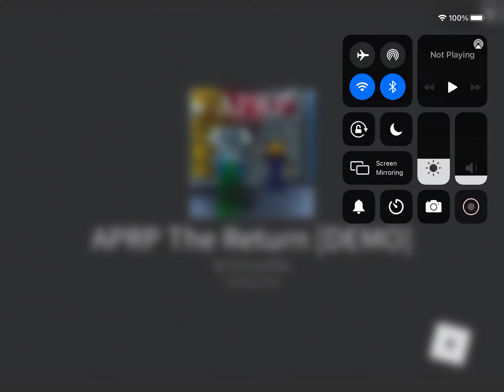The new piggy RP came out!